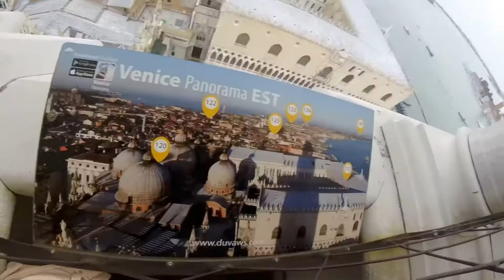Interrail Europe 2018